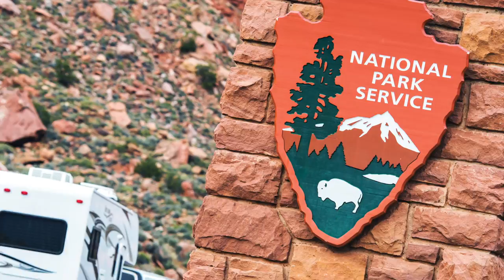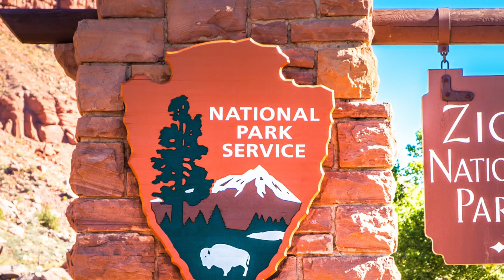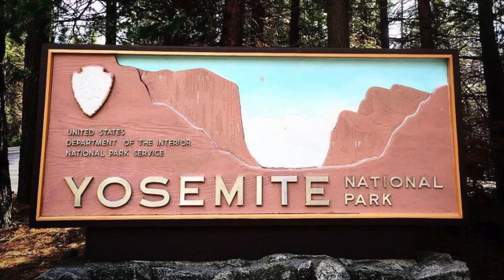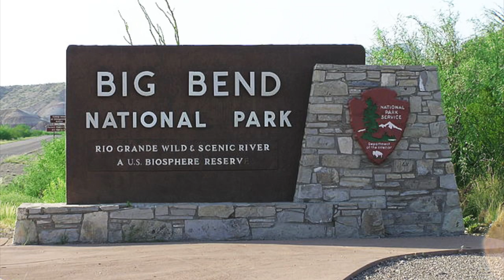Explore the National Park Service's Rich History | National Parks Documentary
The National Park Service manages more than 85 million acres of protected land in the United States. In this video, we will explore the fascinating history and development of the National Park Service, discussing the creation of America's first national park, the influence of environmentalists and artists and the government policies that led to the establishment of the service. We will also examine the challenges faced by early park managers and the agency's mission to conserve and provide public access to these natural and historic treasures.

The National Park Service is a model for park management worldwide. It all started with the US Congress's designation of Yellowstone as America's first national park in 1872. From there, the conservation movement grew, inspired by environmental advocates like John Muir and writers such as Ralph Waldo Emerson and Henry David Thoreau. As settlers and explorers moved westward, many Americans embraced Manifest Destiny. This led to the discovery of extraordinary natural beauty and a sense of national pride in wilderness.

The National Park Service has faced numerous challenges over the years. These include inadequate funding, staffing and inconsistent management. Through perseverance and dedication to preserving America's natural treasures, the NPS now manages more than 400 parks and monuments, providing access to these breathtaking sites for all Americans to enjoy.

00:00 Intro and History
8:59 Yellowstone National Park
9:42 Zion National Park
10:22 Yosemite National Park
11:09 Grand Canyon National Park
11:47 Big Bend National Park

Scott Schiller. (2020, December 10). 📽️ 🎞️ 🖥️ 8mm Film scan: 1960s Saskatchewan, Canada. Camping, lake, car, cattle / farm scenes. ⛺⛰️🚗🐮 [Video]. YouTube.

ArfOtis. (2011, October 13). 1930s Cascade Mountains horse camping and fly fishing [Video]. YouTube.

Digitizing Family Film. (2023, February 8). 1949 Yosemite National Park [Video]. YouTube.

Vintage Movie Channel. (2016, February 24). Driving through 1930’s Beverly Hills [Video]. YouTube.